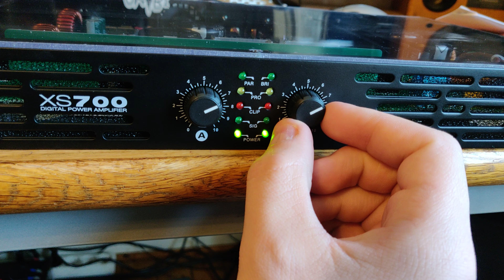I smell voice coil burn :)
Just some fun with my double 10's. It is very satisfying how much power this little amp with no more than 2 output MOSFETs per channel can do!